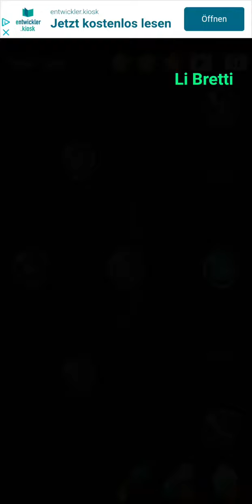Cell Expansion Wars 3629 ⭐⭐⭐ Walkthrough Krieg der Zellen 3629